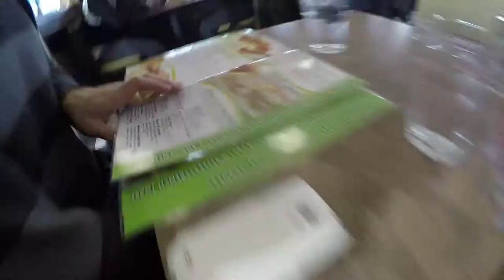Random Breakfast at Eggsmart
One of those days where you just decided to go get breakfast at a breakfast place. Just because